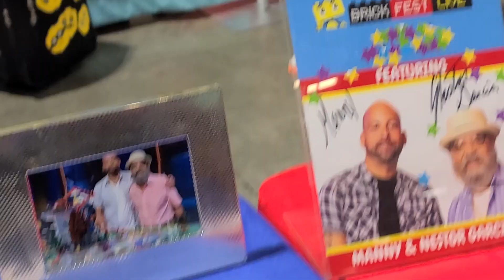LEGO masters Winners at Brickfest Live Manny and Nestor models and merch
Manny has a solid gold LEGO brick that he had made. Nestor is his dad. They are a father/son team of LEGO builders and they won the first season of LEGO Masters TV show in the United States.